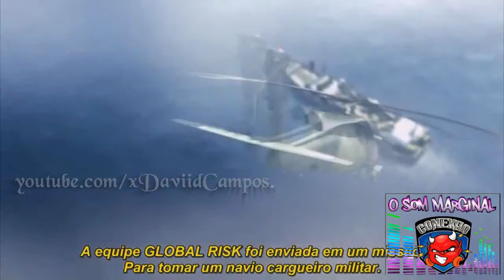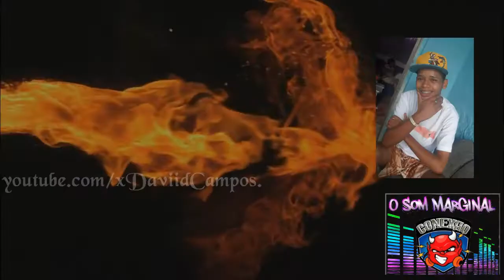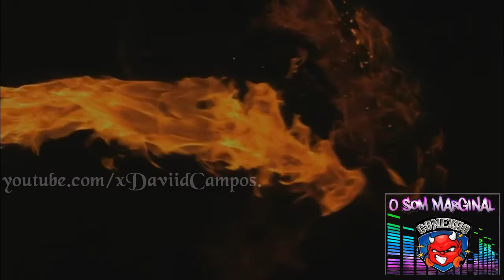HOJE EU COMI UMA MULHER QUE VALEU POR 2 ♫ [DJS REIZIN R15]